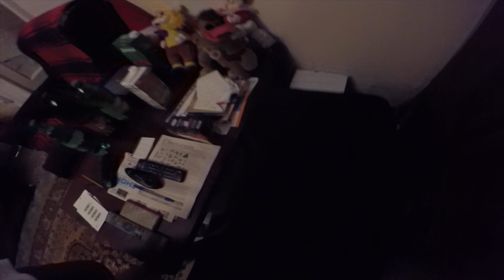Тестирую GoPro HERO 2014 при искусственном свете